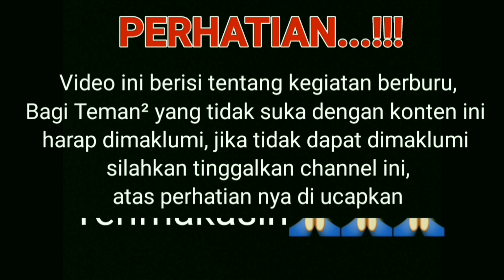Berburu hama babi hutan || Piliang ~ Gasan Gadang..